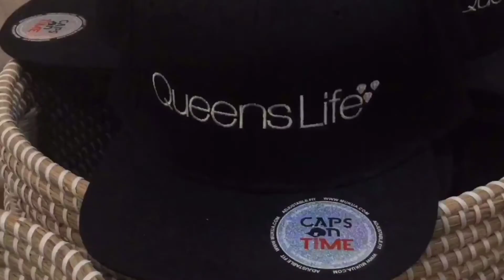VLOG - Fui ao Bazar de Natal da Suzana Werner - Dani In Portugal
Fui sábado - dia 02 de dezembro ao coquetel que a atriz Suzana Werner organizou. O objetivo era reunir amigos e expor algumas lindas peças da sua loja Queens Life Boutique.

Os acessórios ficaram por Tati Marussig. Ela é representante da marca Maria Dolores aqui em Portugal.

O coquetel e os vinhos ficaram aos cuidados da casa -  Dona Taça.

Acessórios:
Maria Dolores